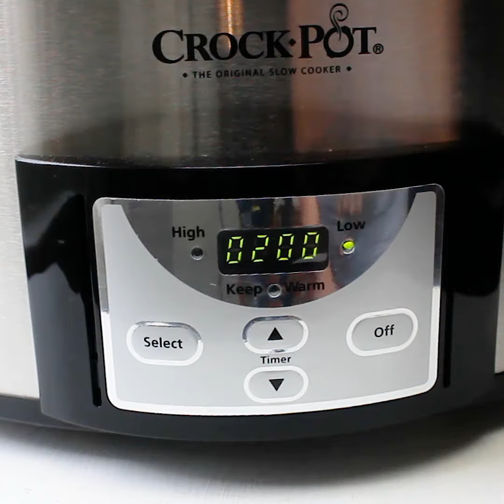Crock-Pot Thick & Creamy Hot Chocolate Recipe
Warm up to a piping hot cup of this delicious and easy to make Crock-Pot Thick & Creamy Hot Chocolate recipe today! One of the BEST slow cooker hot cocoa recipes you are going to find anywhere!

Find the full recipe and detailed instructions on how to make this Crock-Pot Thick & Creamy Hot Chocolate

This recipe is Gluten Free, Low Sodium & Vegetarian.